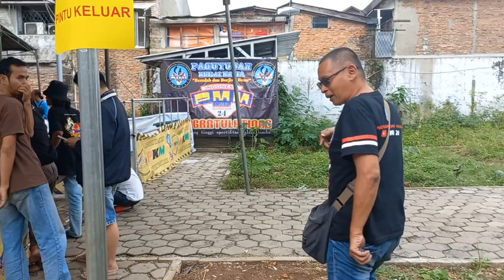PANITIA DAN JURI WAJIB JUJUR‼️ PMM Dan PKM Siap Roadshow Mengusung Lomba Burung 24 Gantangan